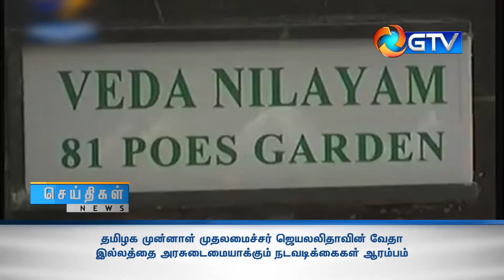தமிழக முன்னாள் முதலமைச்சர் ஜெயலலிதாவின் வேதா இல்லத்தை அரசுடைமையாக்கும் நடவடிக்கைகள் ஆரம்பம்